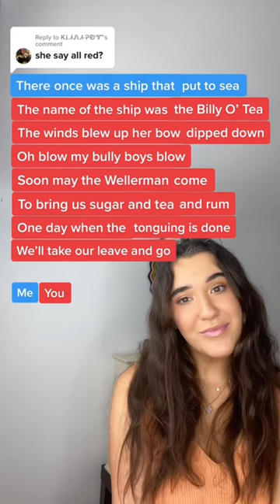Can you do it? Wellerman song🎤⚓️